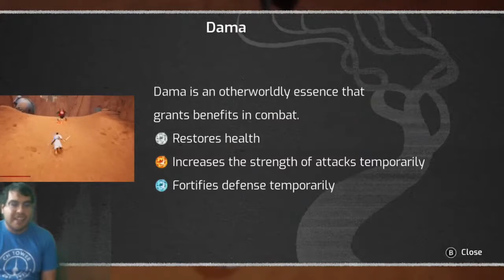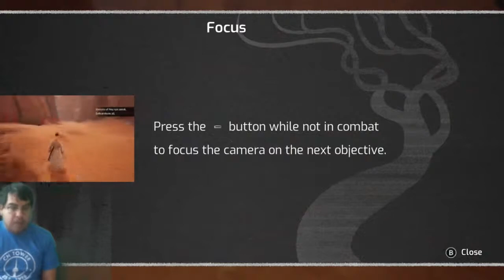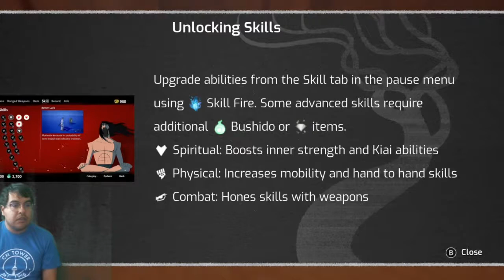SAMURAI JACK BATTLE THROUGH TIME [NINTENDOSWITCH] GAMEPLAY - REVIEW - FIRST 60 MINS SINGLE PLAYER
Gameplay
The game primarily consists of Jack going to an area, defeating all the enemies in that area, then moving on to the next area, and so on. Some of the areas and enemies are optional for completing the level, while others such as boss fights are mandatory. There are four difficulty levels: Jack, Samurai, Master Samurai, and Master of Masters, the last of which can only be unlocked by completing each of the other levels on Master Samurai difficulty. Jack can use strong attacks, quick attacks, ranged weapons, combos, and Kiai Attacks. Kiai attacks can only be used after the player has filled their Kiai Fire gauge, but when used, Jack is temporarily invincible and deals massive damage in a manner specific to the kind of weapon he currently has equipped and his proficiency level in that weapon class.

In exchange for enough Gold, Jack can buy and sell weapons, ammunition, and consumables at Da Samurai's shop, which you can access by talking to him at any of the various locations where he appears. But the kinds of items Da Samurai has in stock differ from location to location, and he has a limited supply of each per location. You can also spend Gold at his shop in return for repairs, which restore durability in weapons that have been worn out from use in combat, and weapon training, each purchase of which increases Jack's proficiency in one the various classes of melee weapons by one level. Some of Jack's other allies, Sir Rothchild, The Scotsman, and The Scotsman's Daughters, appear throughout various levels as well, and can be interacted with for gameplay advice and a single item each.

Jack has a skill tree with three categories: Physical, Spiritual, and Combat. The various skills in each can be unlocked by spending blue Skill Fire, green Bushido Spirit, and occasionally specific kinds of Jewels. Jewels can only be acquired from allies and chests in certain levels, and specific kinds of Jewels can only be found by playing or replaying the specific levels they are available in. Skill Fire, Bushido Spirit, Kiai Fire, and Gold can be acquired by defeating enemies, finding them in chests and destructible objects, and collecting them floating midair in certain places. Blue Skill Fire can be found in overabundance compared to green Bushido Spirit, which is much less plentiful and will ultimately be the limiting factor towards completing one's skill tree. Skill Fire can also be acquired as a reward for completing Challenges, various side-objectives the game keeps track of in the Records menu. One such challenge is opening all 100 different chests in the game.

There are 50 Corrupted Emperor's Kamon and 100 chests in all, and while many of them are in obvious locations, some are more difficult to find. So unless one is following a guide, one would likely require multiple playthroughs of each level to acquire them all. Many require shooting far-off medals or skulls with well-aimed bow-and-arrow shots.

Plot
The game picks up during the finale of season 5, immediately after Jack has freed Ashi from Aku's control and begins traveling back to the past with her. In a desperate, last-minute attempt to prevent his destruction at the samurai's hand, Aku transports Jack into a time pocket, a rift of time and space that is not affected by the main timeline and under the demon's complete control, forcing Jack to relive many of the challenges he has faced before in familiar locations. Aku also corrupted the royal family's kamon crests with his black magic and scattered them throughout the world. As a side-quest, Jack must destroy them to weaken Aku.

Levels
Aku's Mines / Swamp Village
Castle of Boon / Mountain
Cave Of The Ancient
Undead Cemetery
Aku City / Western Train
Ruined City
Snowy Forest / Ruined Tomb
Sahara Desert / Prison Ship / Robot Graveyard
Aku's Tower
Characters
Playable
Samurai Jack
Allies
Ashi
Sir Rothchild
Da Samurai
The Scotsman
The Scotsman's Daughters
Odin, Ra, & Rama (when using Gift of the Gods)
Enemies
Beetle Drones
Beetle Bots
Alligator Robots
Bounty Hunters
Celtic Demons
Skeleton Warriors
Dust Zombies
Shinobi
Leeches
Bosses
The Scotsman
Giant Beetle Drones
Demongo
The Lava Monster
The Hag Witch
Imakandi Warriors
Josephine and Ezekiel Clench
Scaramouche's Golem
Scaramouche
The Daughters of Aku
Lazarus-92
Ashi
Aku
Voice Cast
Mako Iwamatsu as Past Aku (archive sound)
Greg Baldwin as Aku
Phil LaMarr as Samurai Jack
Tara Strong as Ashi, Daughters of Aku, Computer Voice
Rob Paulsen as Sir Rothchild
David Alan Grier as Da Samurai
John DiMaggio as The Scotsman, Zeke
Grey DeLisle as The Scotsman's Daughters, Josephine Clench
Kevin Michael Richardson as Demongo, Imakandi Warriors
Richard McGonagle as Ancient King
B.J. Ward as Hag Witch the Evil Spirit
Tom Kenny as Scaramouche
T